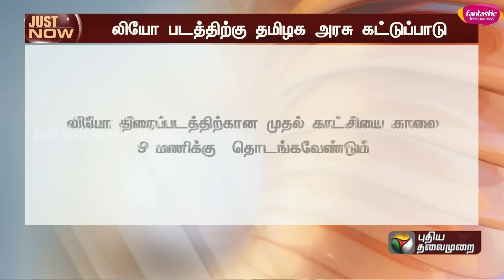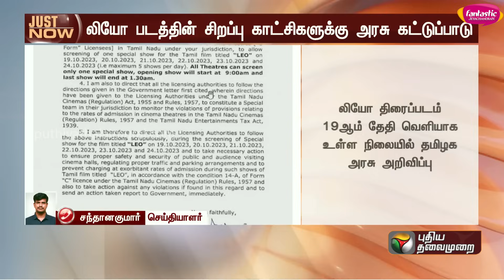BREAKING | லியோ படத்திற்கு அரசு போட்ட ரூல்ஸ் ... அதிர்ச்சியில் ரசிகர்கள்! | Leo Movie | Vijay | PTT